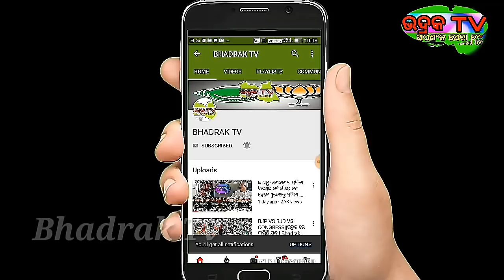ଏଥର ଓଡିଶା ରେ କିଏ ଜିତିବ?ଏହି ଦିନ ଆସିବ ନର୍ବାଚନ ଫଳା ଫଳ ||Odisha Big election || MODI vs Naveen